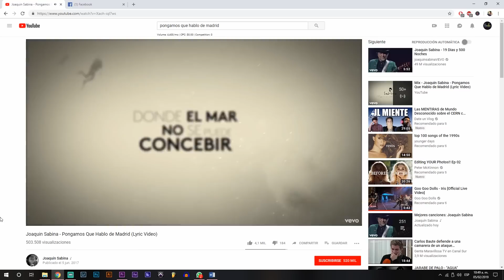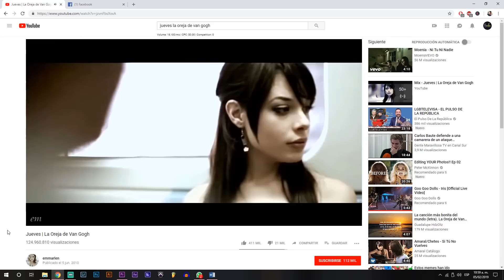Tipos de LETRAS de canciones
Existen, principalmente, dos tipos de letras en la música, narrativas y descriptivas.
Aquí explicamos MUY claramente las diferencias entre ambas para que puedas utilizar la que más te convenga.